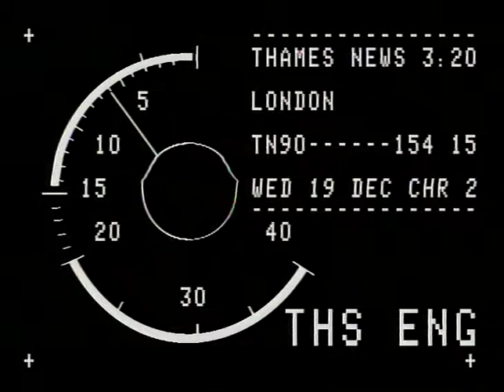TN-90-141-035.m4v | Thames News Archive Footage